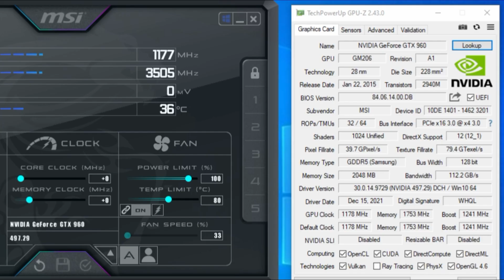Horizon Zero Dawn Patch 1.11 | Resolution Scale vs FSR (All Settings) - GTX 960 !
0:00 INTRO
00:09 SPEC
00:19 Settings
Spec
Recording
Msi After Burner
16Gb Ram ddr3